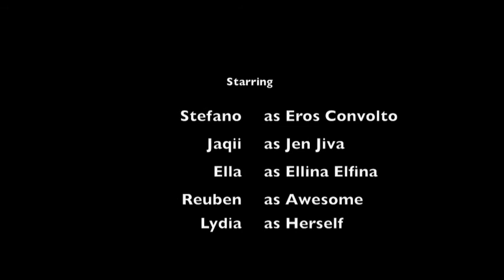3 WHATEVER YOU DO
South Fremantle International Film Festival 2010
winner Best Actress, Best Actor